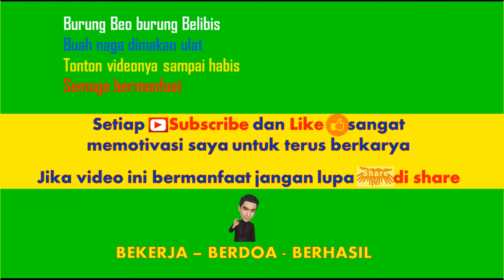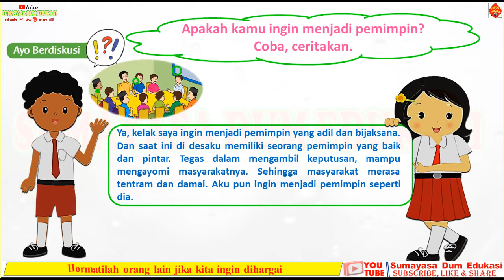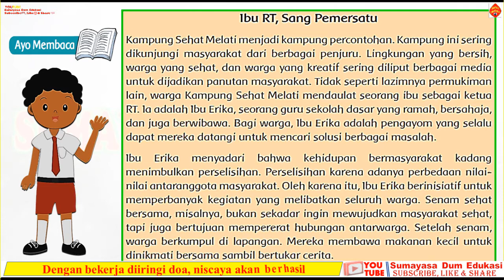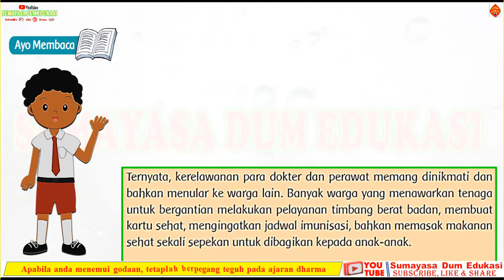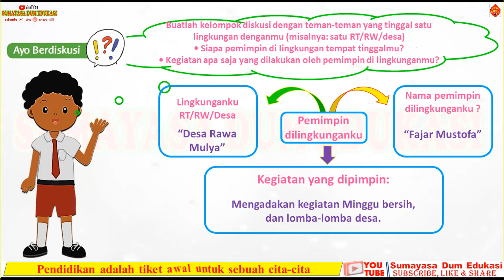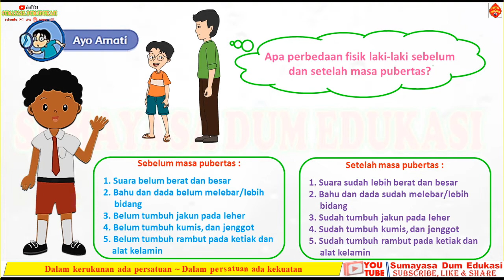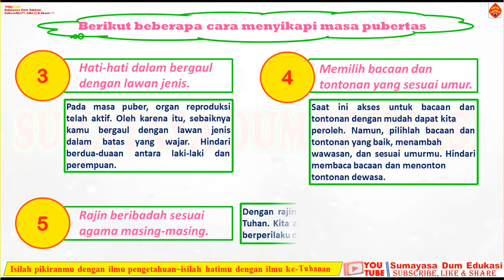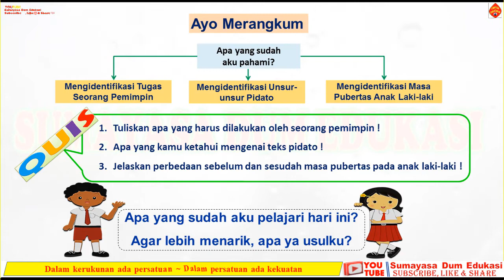KUNCI JAWABAN TEMA 7 KELAS 6 SUBTEMA 1 PEMBELAJARAN 1 HALAMAN 1-12